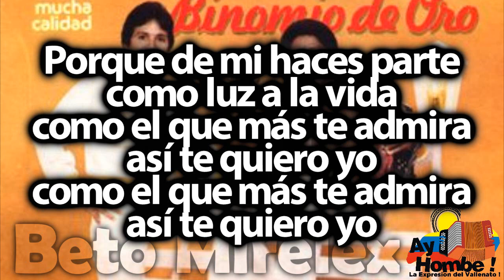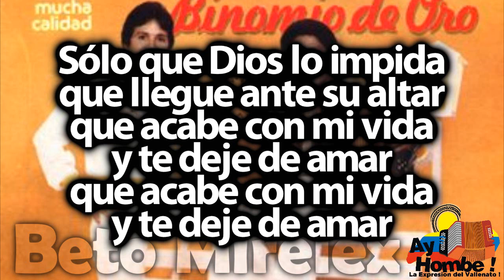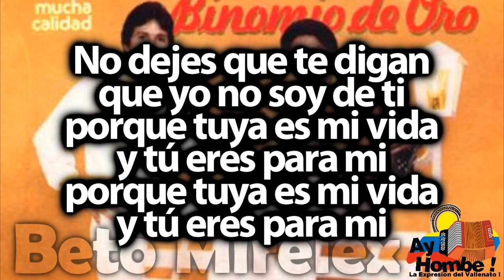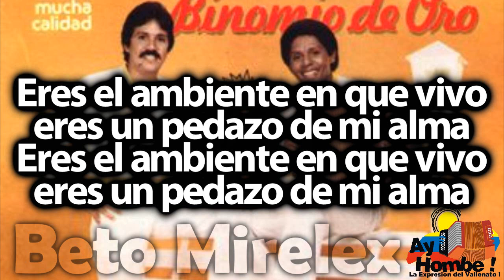Tuya es mi vida- El Binomio de Oro (Con Letra ) Ay Hombe!!!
Titulo: Tuya es mi vida
Voz: Rafael Orozco
Acordeon: Israel Romero
Compositor: Marcos Diaz
Ritmo: Paseo
Album: Mucha calidad
Año: 1983

Letra:

"Tuya es mi vida mi reina linda"

He venido a motivarte
otra vez mi dulce amor
no he cesado ni un instante
en esta bella ilusión

Porque de mi haces parte
como luz a la vida
como el que más te admira
así te quiero yo

Eres pa' mi en esta vida
el edén que en mi nació
adorarte es mi consigna
te lo juro ante mi Dios

Sólo que Dios lo impida
que llegue ante su altar
que acabe con mi vida
y te deje de amar

Eres el viento que respiro
eres mi más fiel esperanza

Eres el ambiente en que vivo
eres un pedazo de mi alma

Filamentos de mentiras
que a veces llegan a ti
untados de mal y envidia
queriendo hacer blanco en mi

No dejes que te digan
que yo no soy de ti
porque tuya es mi vida
y tú eres para mi

HD
Clasicos
Grandes Exitos
Festival Vallenato
Paseos Romantico
Colombias
Colombianas
Chidas
Vallenato con Letra
Completo